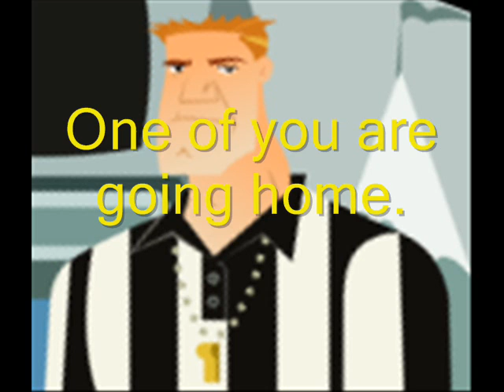Total Drama Knockout Ep. 31 - Pt. 2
See who goes home! Song: "Saw Theme"
Contestants (numbered):
3.skippyshorts
4.EEEAmo
6.Fred
16.NeilCicierega